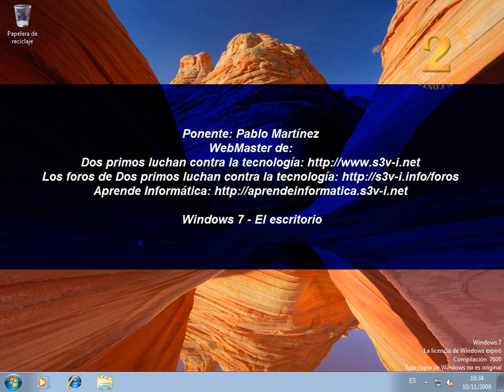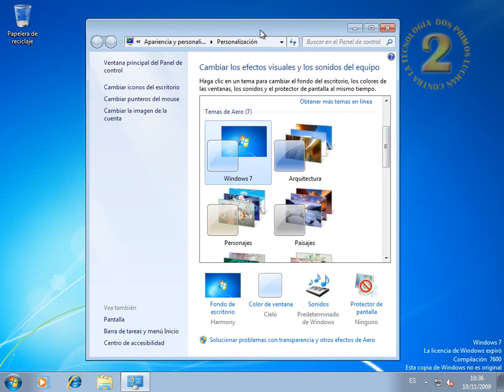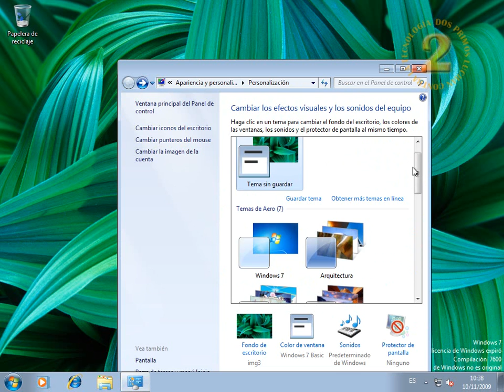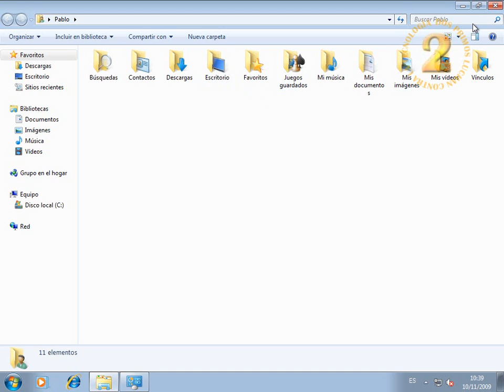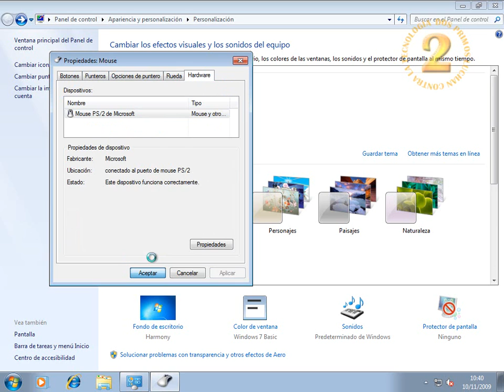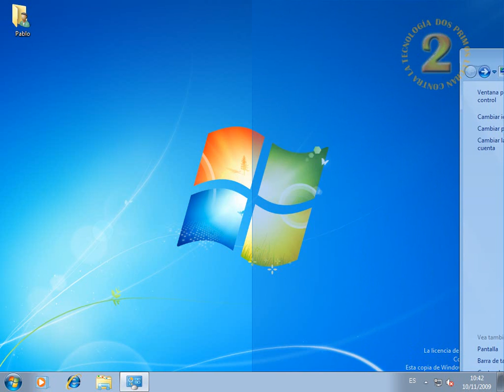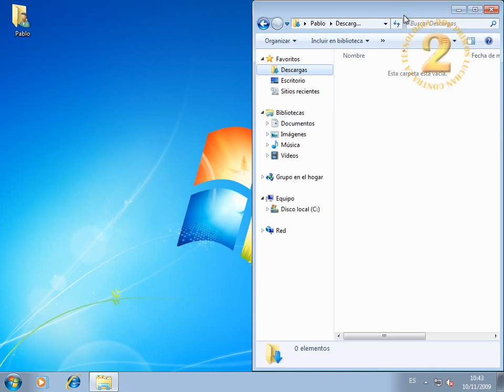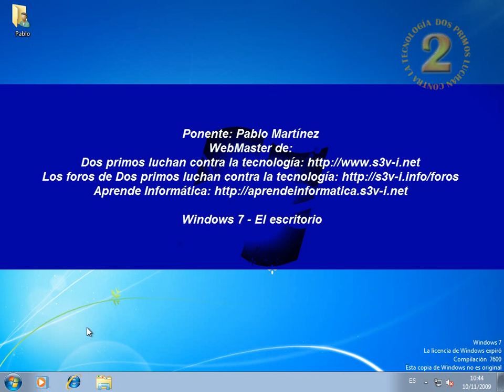Windows 7 - El escritorio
Haz que el escritorio de tu Windows 7 tenga la apariencia que tu quieras con este vídeo tutorial.